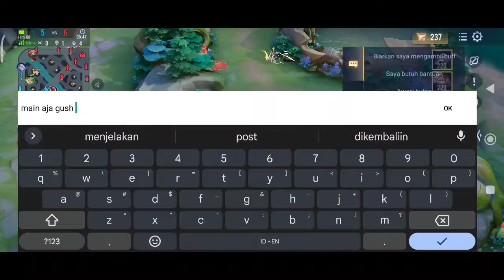Roxy Obs Gameplay⁉️Garena AOV Gameplay⁉️#149